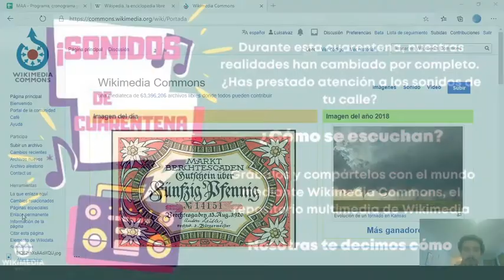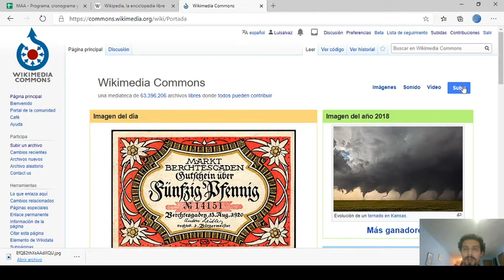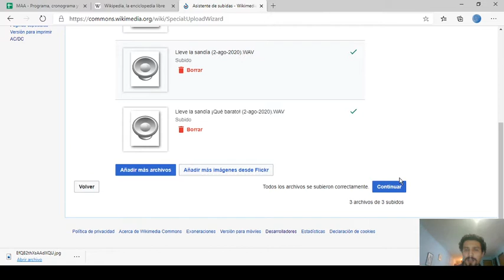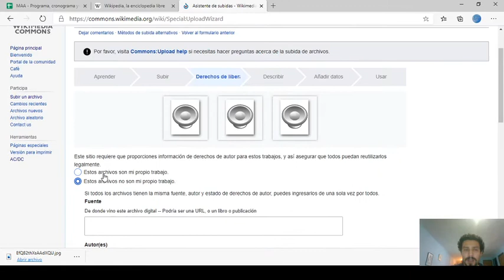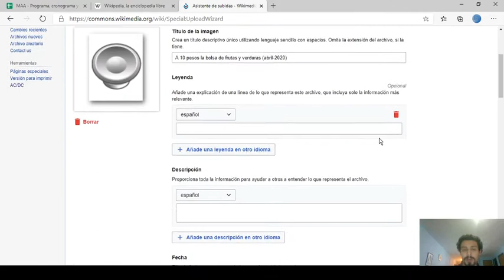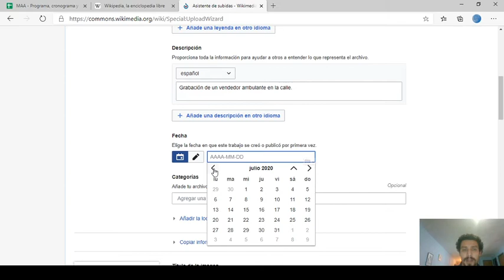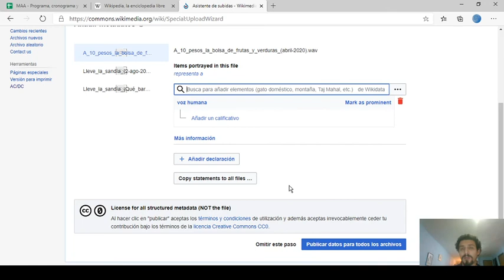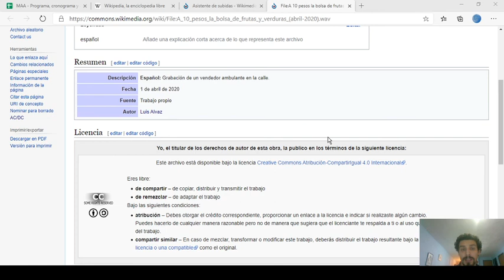Cómo subir contenido audiovisual a Wikimedia Commons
En este video explicamos cómo subir contenido audiovisual en Wikimedia Commons, esta herramienta permite poner a disposición contenido audiovisual de manera libre y gratuita, todos los contenidos se donan o se suben libres de derechos en licencia Creative Commons.

Todos los contenidos en este canal y en Wikimedia México se producen sin fines de lucro, se pueden compartir abiertamente.